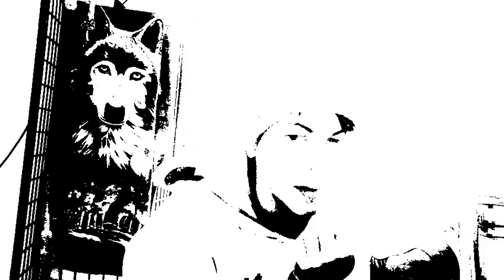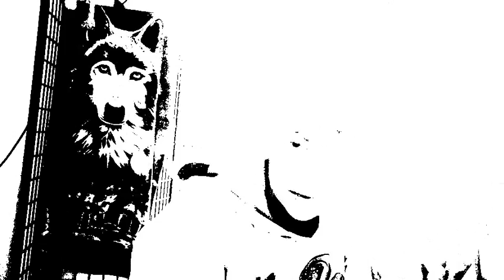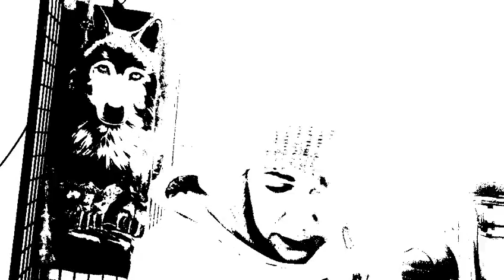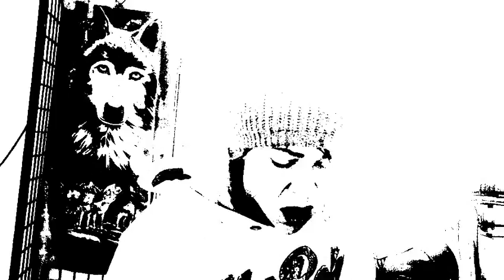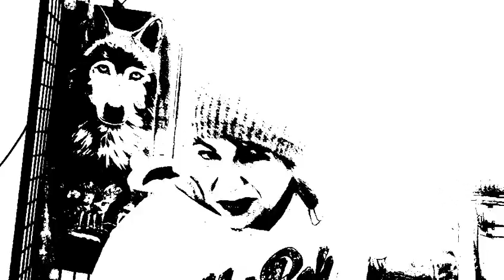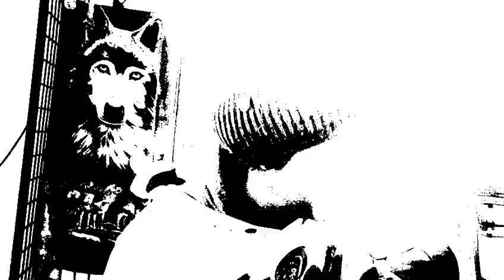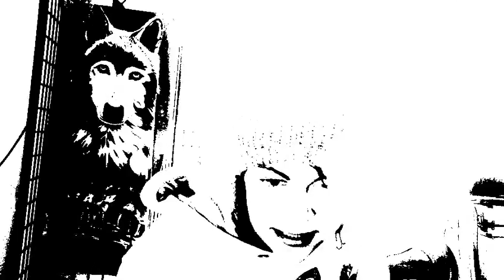dummfug veganismus glaubenssätze? georg - du kennst das